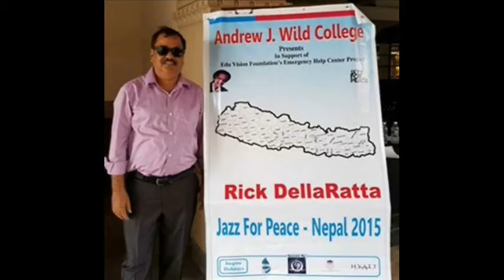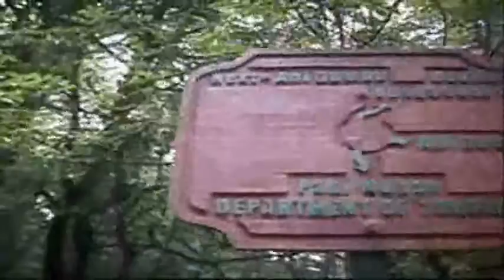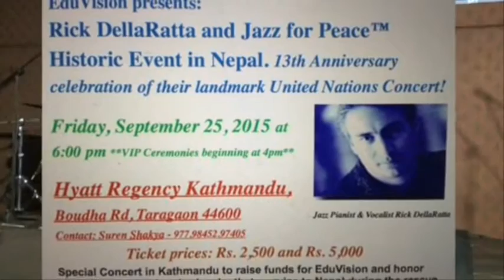Jazz for Peace in Nepal 2015 - @Hyatt Regency in Kathmandu, Nepal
Historical world cultural event in Kathmandu, Nepal at the initiative of EduVision Foundation and sponsorship / management of Andrew J Wild College.